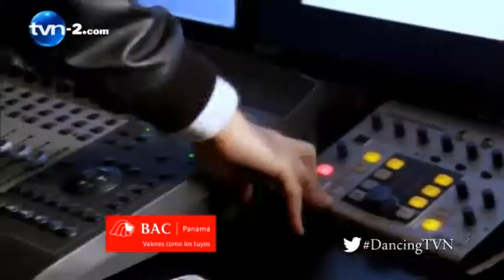1er Show - Ricado Santana | TVN Panamá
Dancing With The Stars 2013